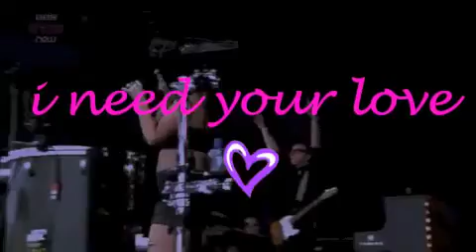Chantelle | I Need Your Love